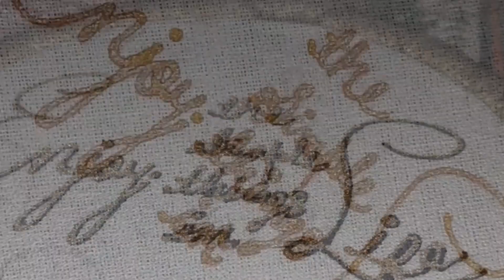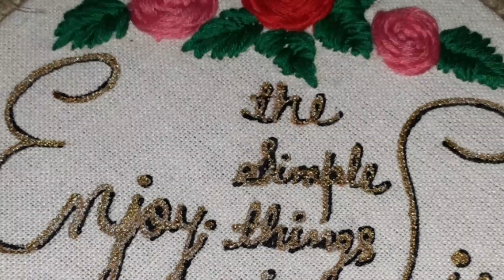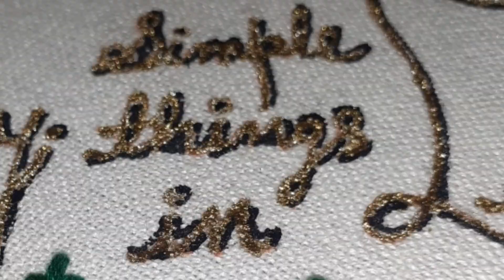घर पर छोटा सा प्यारा सा वॉल हैंगिंग ,hoop ideas,embroidery design,wall hanging idea